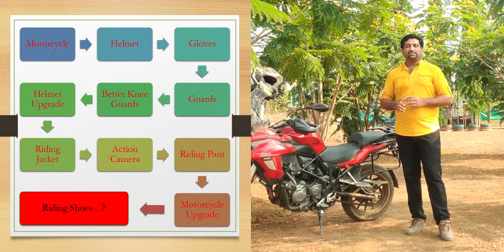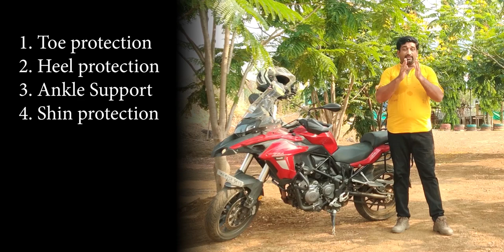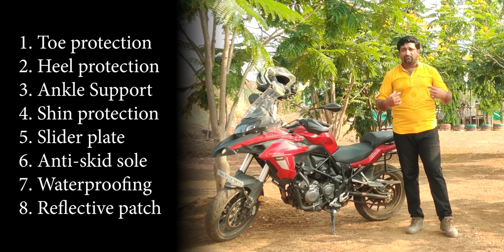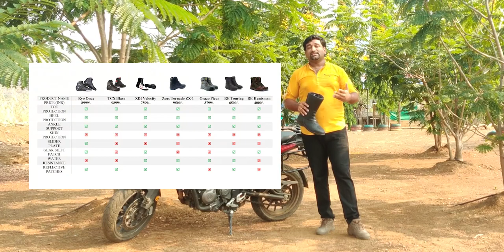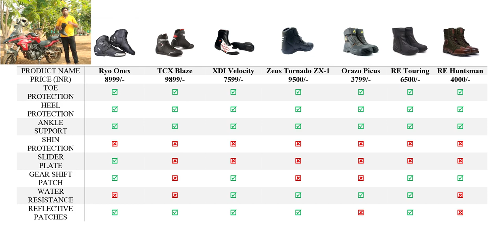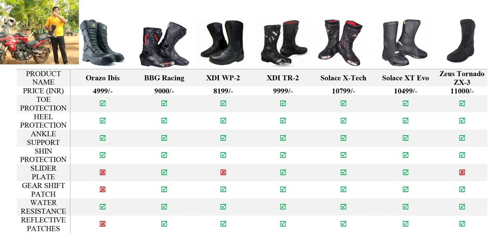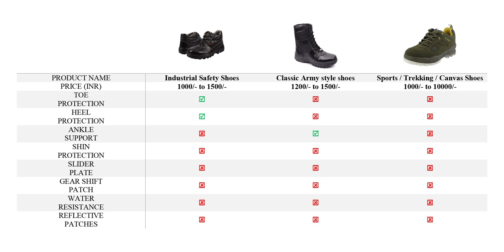Affordable Riding Boots in India | राइडिंग बूट्स की अचूक जानकारी | Why do we neglect Riding Boots?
Many amongst these don’t care enough for the risk factors associated with riding and aren’t prepared when the moment strikes! It is never too early to invest in proper safety gears, may it be jackets, pants, gloves, helmets or the most neglected part of this kit, the Motorcycle Riding Boots…!
This video will help you choose the perfect riding boots for your needs within an affordable budget of Rs.10000/-

Contents of this video:
00:00 Start
01:25 Why are Riding Boots always neglected?
04:53 Safety features in ideal Riding Boots
08:01 Affordable Riding Boots under Rs.10000/-
09:43 Short and mid-rise Riding Boots under Rs.10000/-
10:47 Long Riding Boots under Rs.10000/-
12:15 Why should you choose Riding Boots over any other shoes?